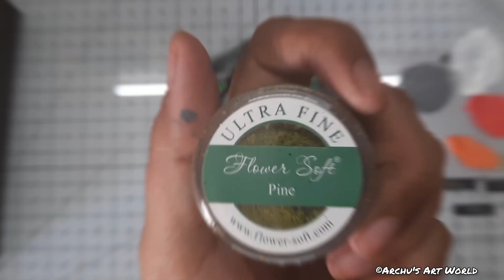Mixed media MDF panel || DIY Stone effect using paper clay || Wall decor || Moss effect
So glad you found my videos on YouTube. If you are new to my channel a big virtual hug to you and welcome to my small artistic world "Archu's Art World".

Love

Archana Sehgal